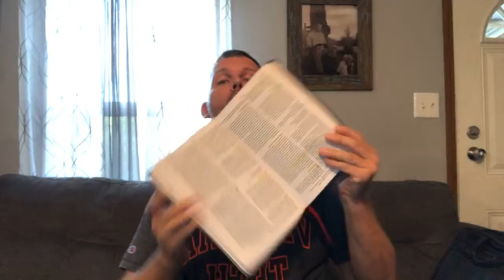Wednesday Bible Study 5/12/21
Give by Mail:
Harbor of Hope Church